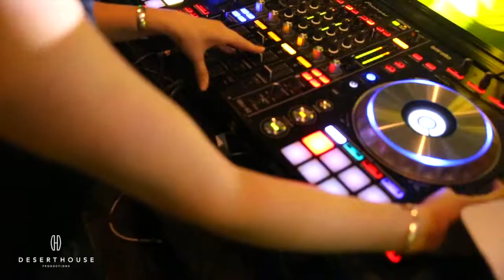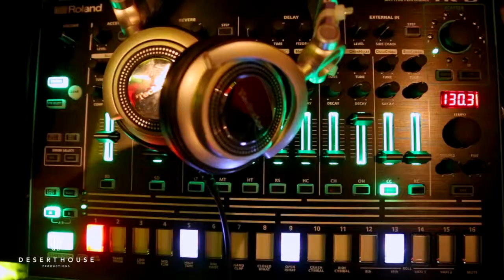Desert House Productions: Setting a New Standard for the Modern DJ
Desert House Productions
Setting a New Standard fro the Modern DJ ™

Video Courtesy of Wirken Films